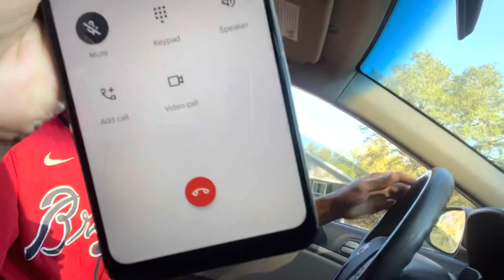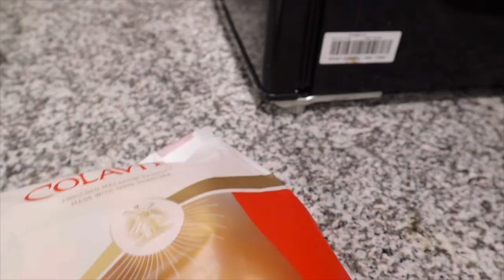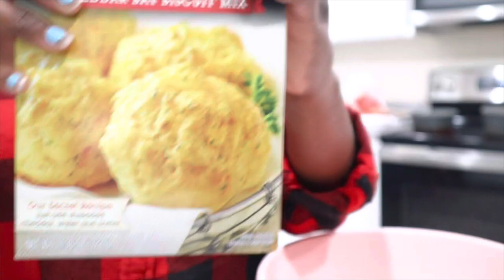An Day In the Life of mom of 2 Under 2.